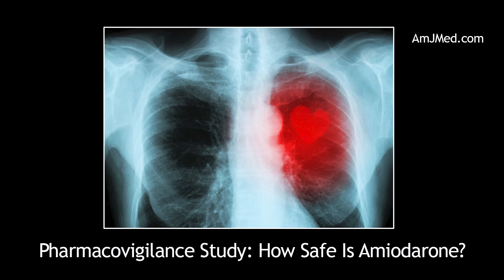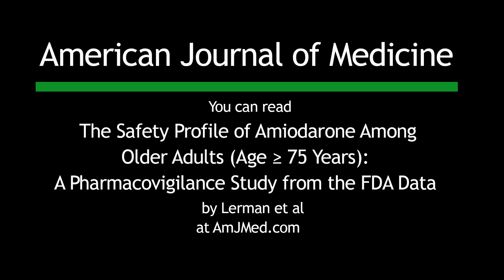Pharmacovigilance Study: How Safe Is Amiodarone?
Amiodarone is a popular antiarrhythmic. In this video, Dr. Joseph S. Alpert explains a new study looking at amiodarone side effects reported. The upshot is that patients on amiodarone for a year or more should be watched for interstitial lung disease, among other conditions. You can read "The Safety Profile of Amiodarone Among Older Adults: A Pharmacovigilance Study from the FDA Data" by Lerman et al at amjmed.com.